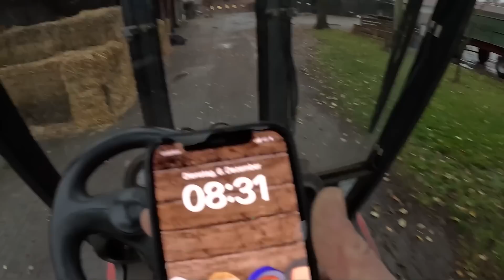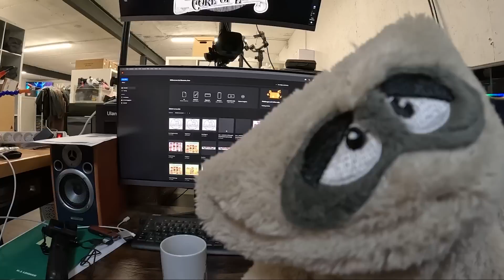332: Mit dem Autowagen Kartoffeln liefern LMSDV 7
Die Proben müssen hin, nützt alles nichts.

*LAST MAN STANDING DAILY VLOG*